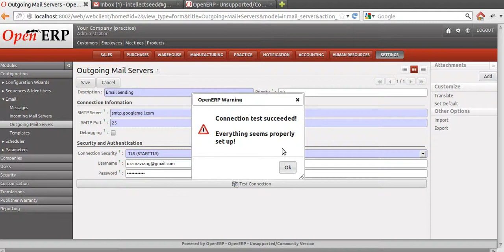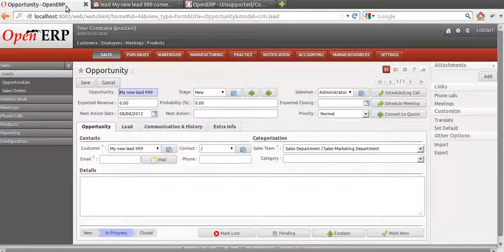Send mail while converting lead into opportunity in OpenERP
OpenERP - Send an email while converting leads into opportunities

By: Acespritech Solutions Pvt. Ltd.
Skype: acespritech